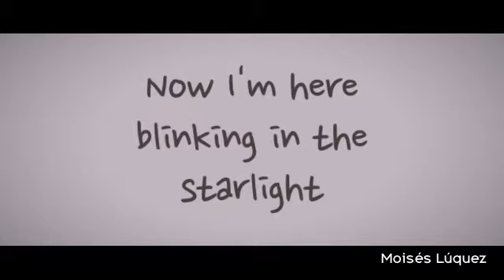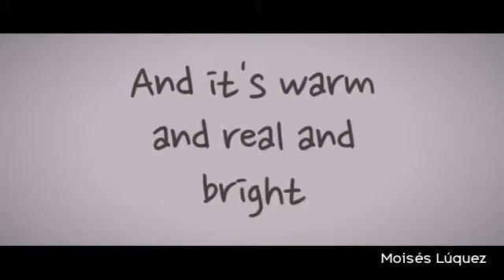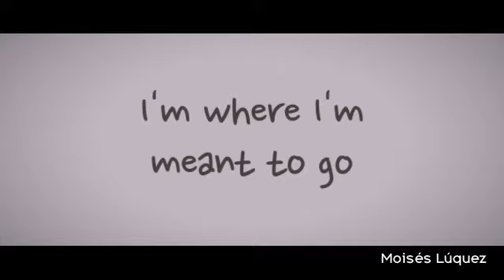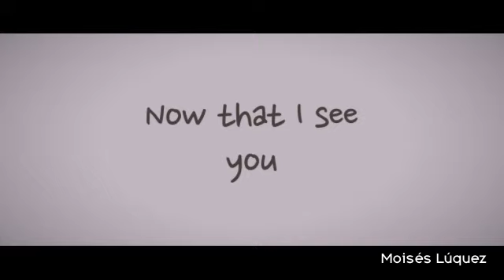Christina Perri - and at last i see the light (ft. Paul Costabile) (Letra/Lyrics)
Letra de la canción "And At Last I See The Light" de Christina Perri, publicada el 24 de Noviembre de 2021 en el álbum Songs For Rosie.
Lyric video of "And At Last I See The Light" by Christina Perri, published on November 24, 2021 on the album Songs For Rosie.

*MIS REDES*
Mi Facebook: